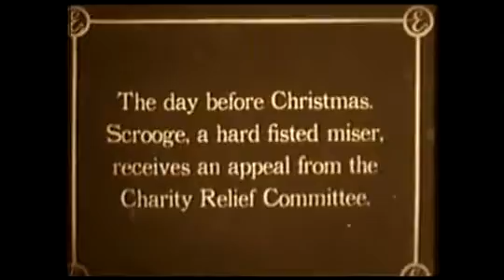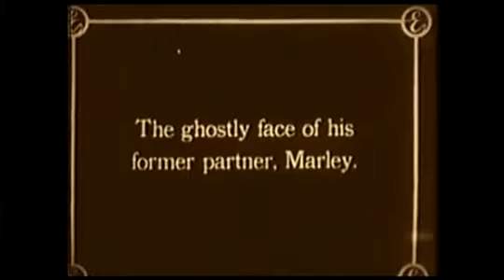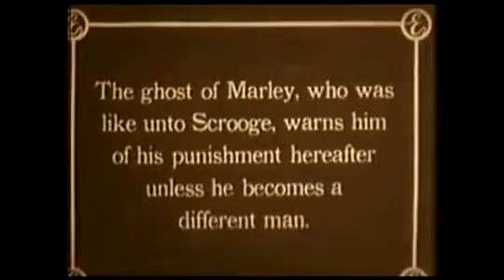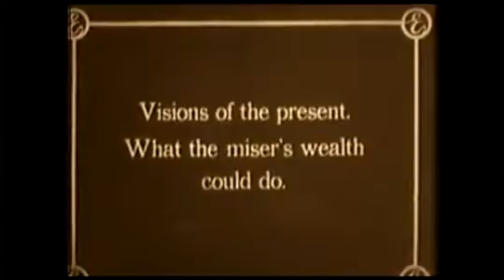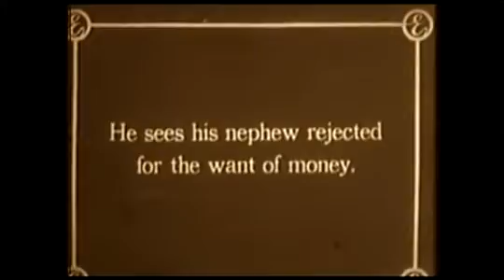A Christmas Carol 1910